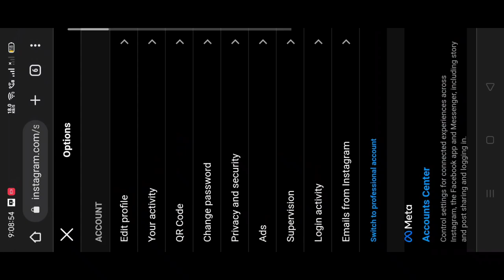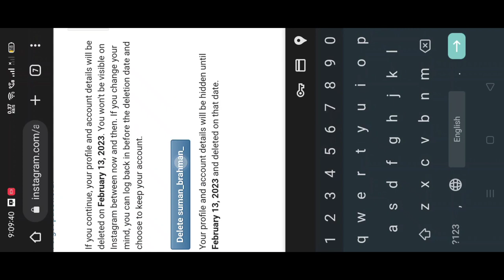How to delete Instagram account in one click 2023 ? | Ek click me Instagram account kese delete kare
Instagram account delete karne ka Naya Tarika 2023 mein
Instagram account delete Karen ek click mein 2023
Instagram account delete karne ka new tric
Instagram delete karke new kaise banaen
How to delete Instagram account permanently
Hamesha ke liye Instagram account delete kaise karen
Instagram account hamesha ke liye delete kaise karen 2023
How to delete Instagram account permanently new track